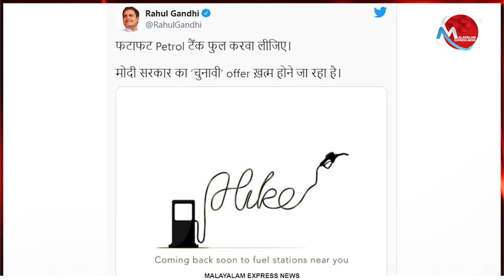ജയിക്കലല്ലേ പ്രധാനം ജനത്തിന്റെ കാര്യത്തില്‍ കേന്ദ്രത്തിനെന്ത് ആധി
Tag-Generator-Youtube-malayalam news-global